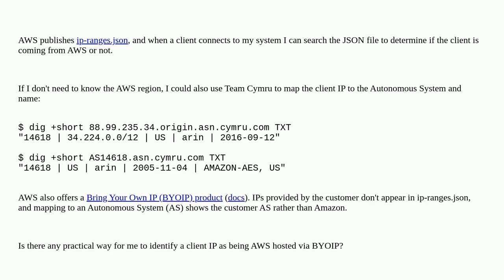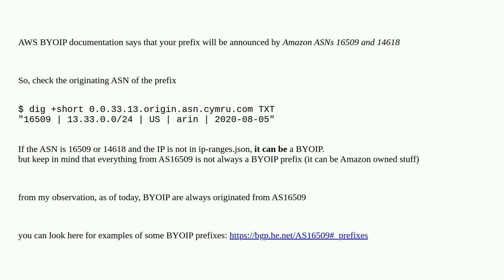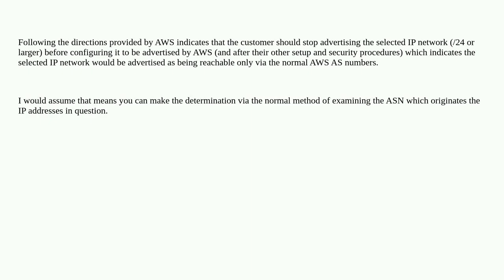Is there a plausible way to detect an IP address as being hosted on AWS using BYO-IP?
A special thanks goes out to the community

  ip-address aws